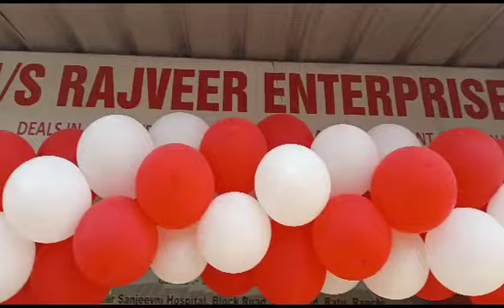Ratu Road Ranchi.. Highrich shopee Open....2% se 30% Discount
*🟢भारत सरकार द्वारा प्रमाणित डायरेक्ट सेलिंग ब्रांडेड प्रोडक्ट बेस प्राइवेट लिमिटेड कम्पनी*
*🟣ज्वाइनिंग  रु 699/-*
*🟣प्रोडक्ट घर में लगने वाले ब्रांडेड
*🟣1:1=रु 200/-*
*🟣10:10= रु 2000 डेली*
*🟣15:15= रु 3000/- डेली*
*🟣25:25= रु 5000/- डेली इनकम*
*🟢महीने 1.5 लाख कमा सकते है सिर्फ रु 699 लगाकर एक बार*
*🟣HIGH RICH प्राइवेट लोमिटेड कंपनी से 2% से 20% छूट भी पाए और रुपया भी कमाए*
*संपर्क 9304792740